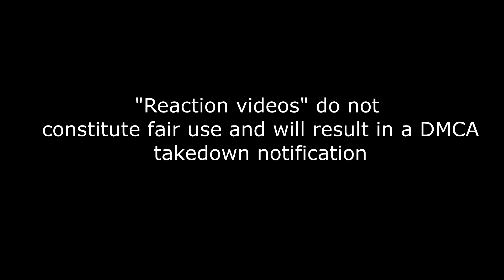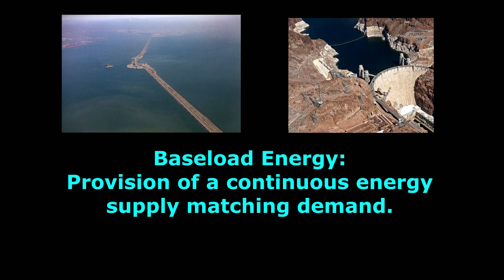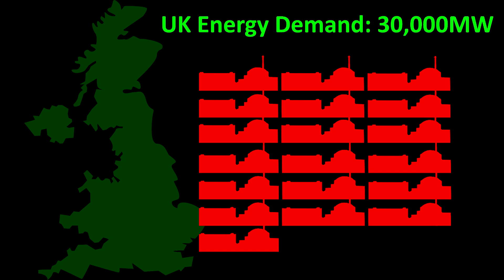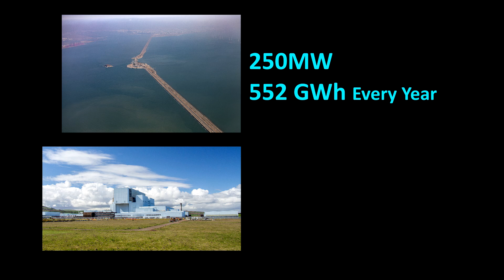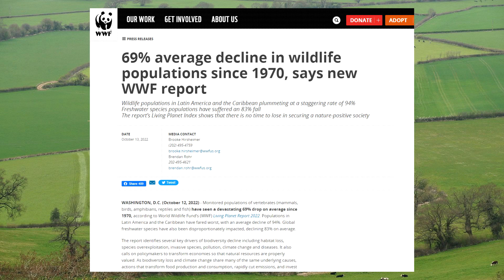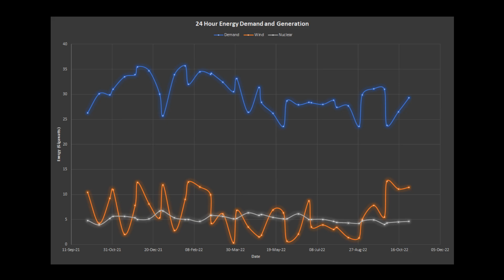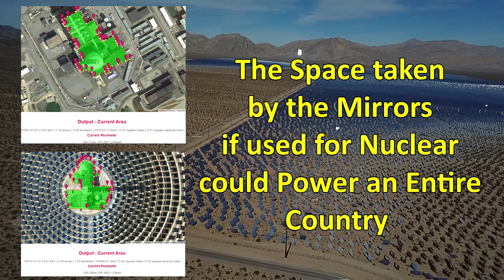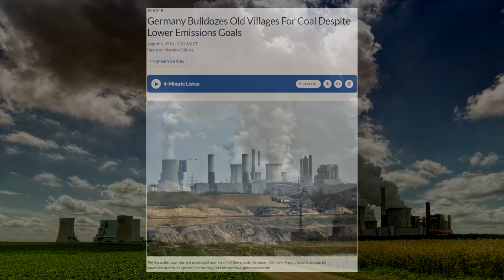Hogging Land | Nuclear Vs Renewables Part 1.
I want to stress that I don't think renewables are bad, but that high population, low area nations like the UK cannot run entirely off of such an energy source and that I use examples from other nations because of convenience. I also wish to acknowledge that the point of Hornsdale itself is grid stability, not baseload energy, however some people do believe that batteries can be used for baseload and I obviously disagree with that. The only form of baseload I respect is thermal storage but it is a massive space hog.

Part 1 or a 2 (possibly 3) part video series debunking the anti-nuclear energy grift which has been misinforming people for decades.